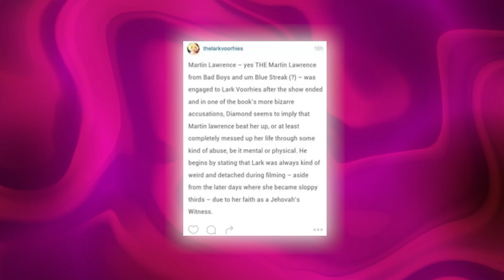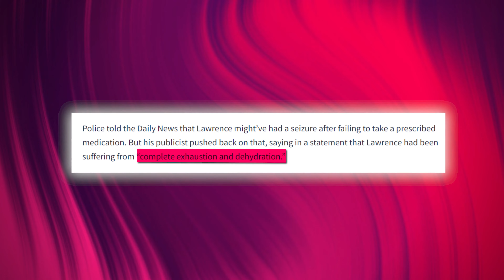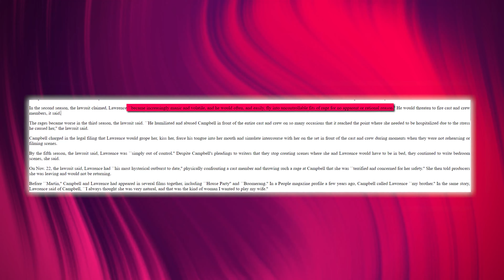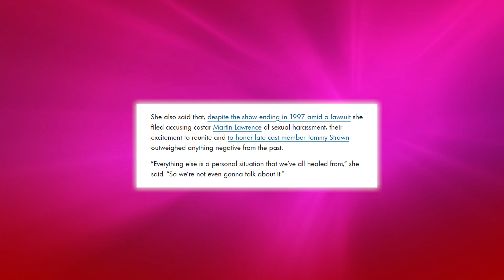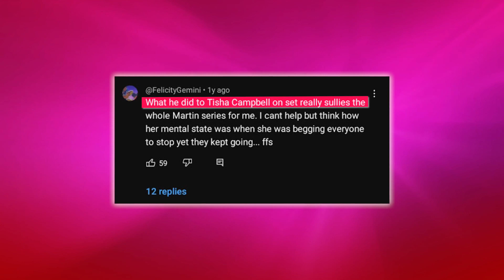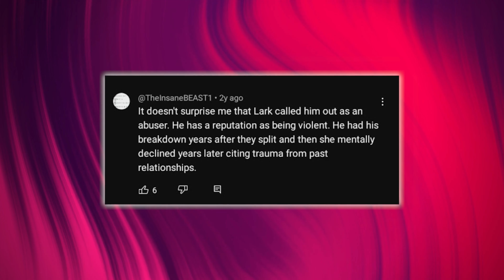Exposing Martin Lawrence's A3USIVE Treatment Of His Wives And Girlfriends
Martin Lawrence is often considered one of the best comedic actors to have lived - he has given major hit performances from shows to movies.

But what many didnt know, that the man who was making million laughs actually had a very toxic personal life. From DV allegations to restraining orders.

Here's the truth about how Martin Lawrence treated his wives and girlfriends.